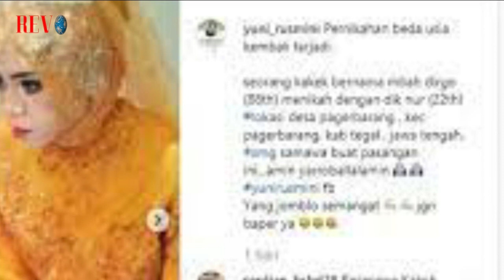PERNIKAHAN UNIK 3 KAKEK TUA VIRAL!! ADA KAKEK PEJUANG BELANDA NIKAHI GADIS MUDA!!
Ada kakek berusia 103 tahun pejuang zaman Belanda yang menikahi gadis muda. Uniknya, mereka menikah karena cinta, bukan karena harta.